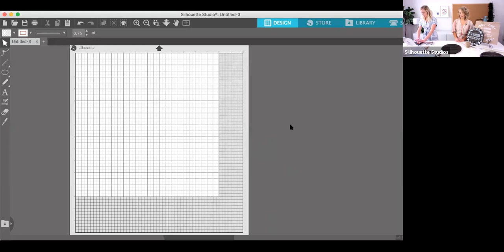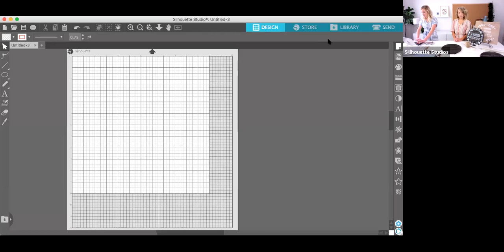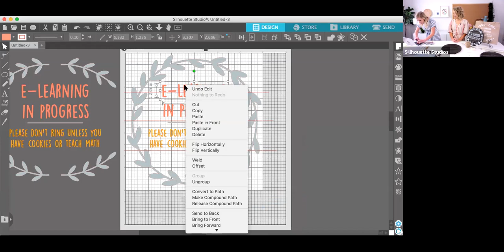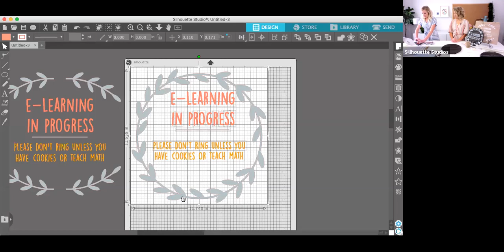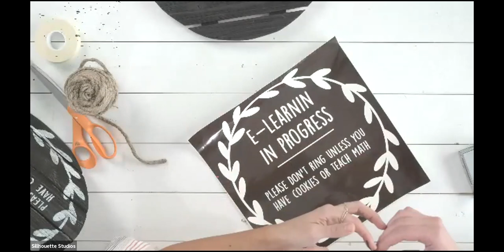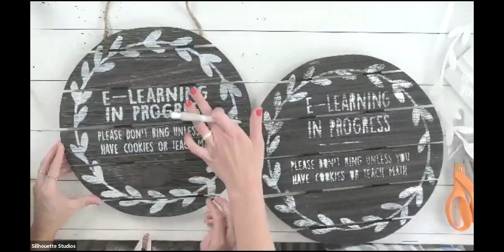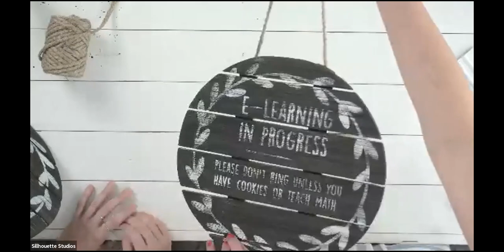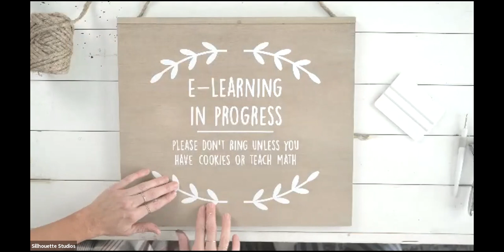Online Class: "E-Learning in Progress" Sign | Michaels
Supplies:
Silhouette machine
Stencil material
Circle wood plaque
Wood stain
Large paint brush
White craft paint
Stencil brushes
Jute
Staple gun
Design ID 329660 on Silhouette Design Store